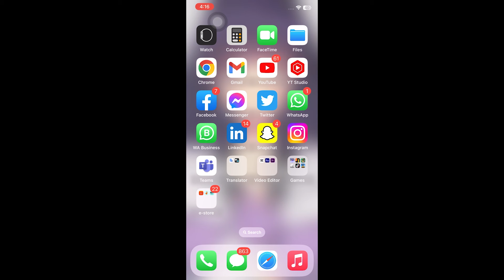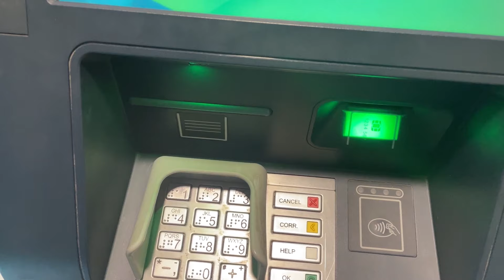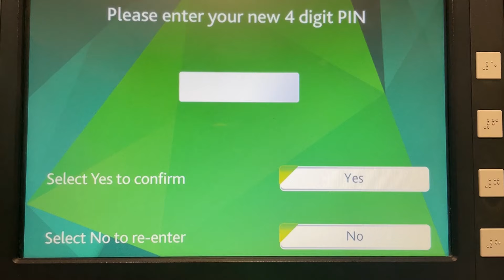How to Activate HBL Debit Card through ATM 2023 | Activate HBL Card using ATM 2023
How to Activate HBL Debit Card through ATM 2023
Activate HBL Card using ATM 2023

🔧 Gear that I use:
🔨 Primary Camera:   Sony a6400
🔨 Lens:   Sigma 18-50mm f/2.8
🔨 Secondary Camera:   GoPro Hero 10
🔨 Microphone:   Boya by-mm1

⏱ Timestamps
 00:00  Intro
 00:26  Get 5 Digit Temporary Pin
 00:48  Get a Temporary Pin from SMS
 01:45  Activate Debit Card using ATM
 02:32  Outro

tags
activate debit card in atm,
hbl,
debit card,
hbl debit card